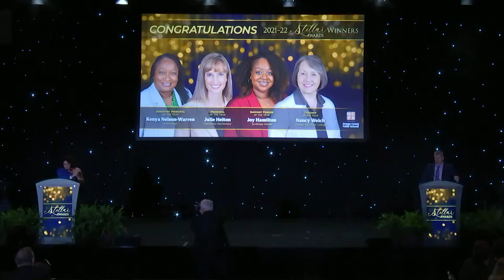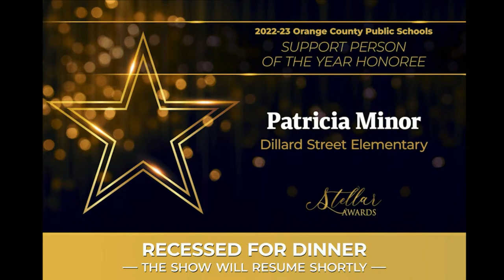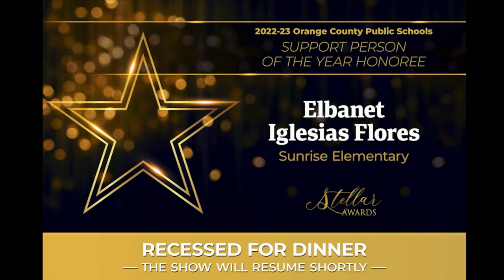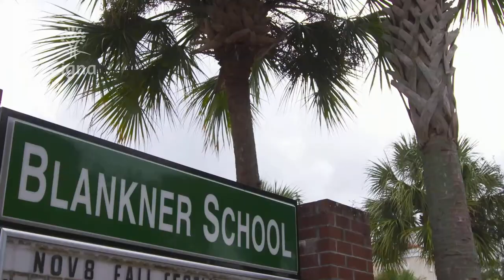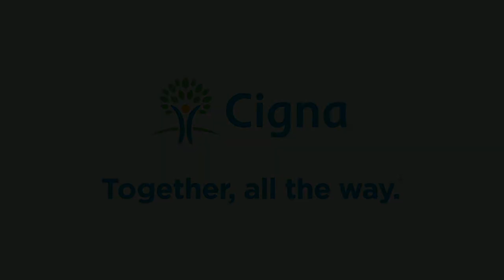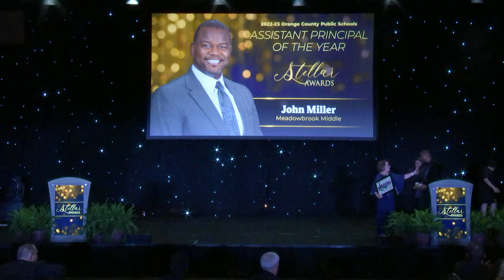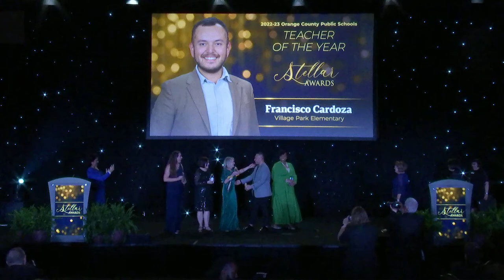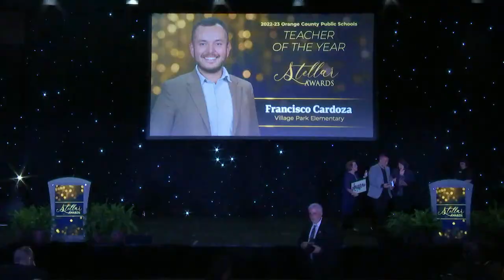OCPS | 2023 Stellar Awards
Orange County Public Schools hosts the Stellar Awards, an employee recognition event to honor and celebrate the district’s support person, assistant principal, principal, and teacher of the year honorees. 16 finalists will be featured and winners of each category will be announced in front of an audience at the Rosen Shingle Creek. Congratulations to all the honorees!

For an alternative way to view captions, please use this